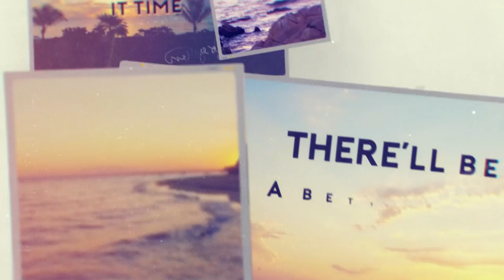Jared Lee - Back To That (Official Lyric Video)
Official Lyric Video for "Back To That" by Jared Lee

Lyrics:

Monday
and I’m still over thinking
My friends say
It’s just a new beginning
She wasn’t right
Just give it time
There’ll be a better one for you

Don’t wanna try to numb the pain
Im not the one who wanted change
Got all these memories in my head
The ones I don’t wanna forget
Don’t wanna lose

CHORUS

I remember nights and the parties with you
You’d look at me like there’s no one else in the room
How did we let it go
And how do we get back to that
We should be alone making love on the roof
Just lying in my arms looking up at the moon

VERSE

Blue eyes
The only ones I wanna see
Your blue eyes
But they’re not staring back at me
I couldn’t tell
The way you felt
The things you didn’t see in me

Don’t wanna try to numb the pain (even though it hurts)
Don’t wanna lose

CHORUS

Yeah how do we get back to that
(How do we get back to that)